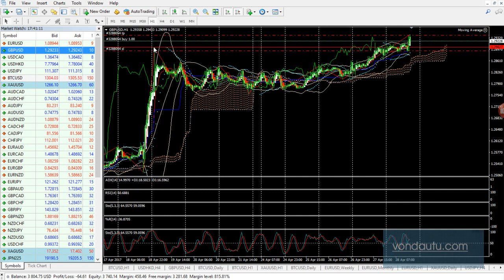GBP luc nay 28/04/2017